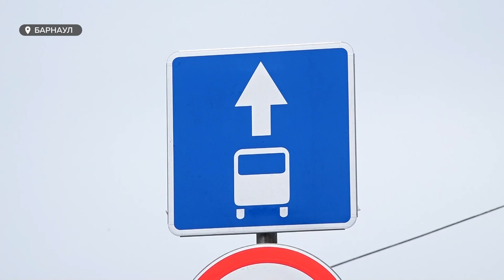Барнаульцы говорят, что выбирая общественный транспорт, доезжают до работы без пробок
Быстрее, чем до закрытия путепровода на Новом рынке. Спустя полторы недели барнаульцы говорят, что выбирая общественный транспорт, доезжают до работы без пробок. Об этом сегодня сообщили представители мэрии на пресс-конференции. Что планируют предпринять для улучшения дорожной ситуации предстоящей зимой? Почему не все таксисты могут ездить по выделенкам и стоит ли ждать завершения ремонта раньше намеченного срока